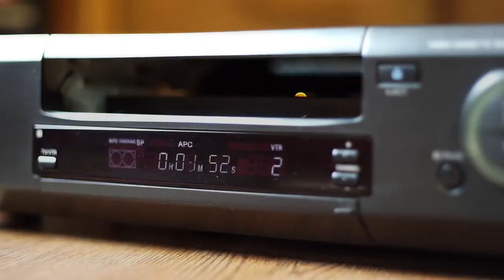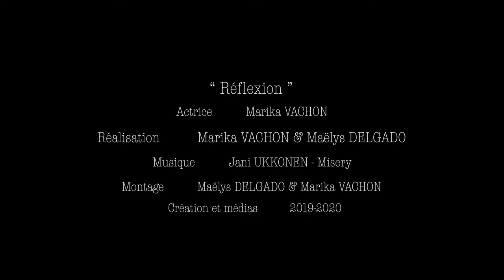REFLEXION - Court métrage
Court-métrage adaptation d'un poème de Jacques Brault. Créé dans le cadre du cours du Scénario à l'écran au Cégep Beauce-Appalaches.

Montage réalisé sur FCP X : Maëlys Delgado
Réalisation : Maëlys Delgado et Marika Vachon
Actrice : Maëlys Delgado
Voix-off : Maëlys Delgado
Caméra : Maëlys Delgado